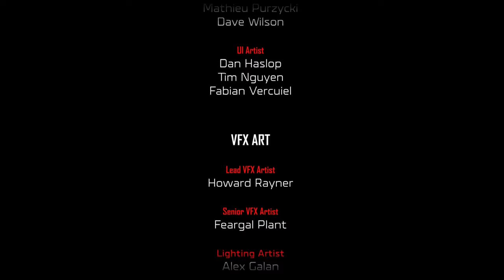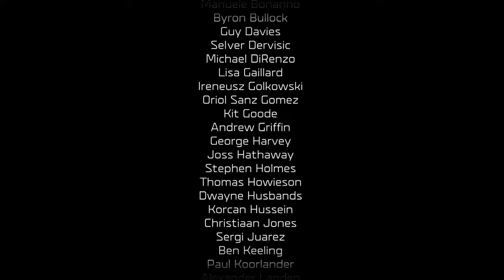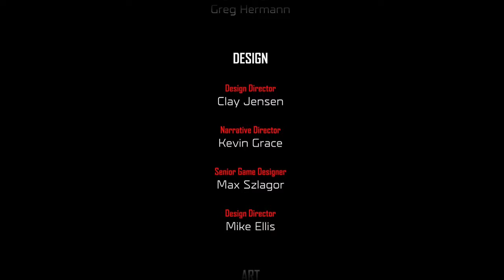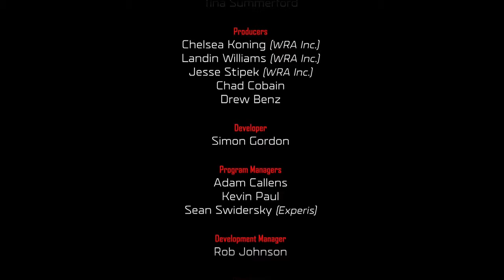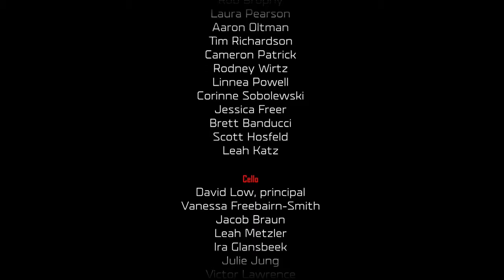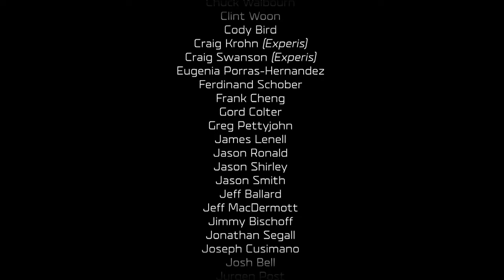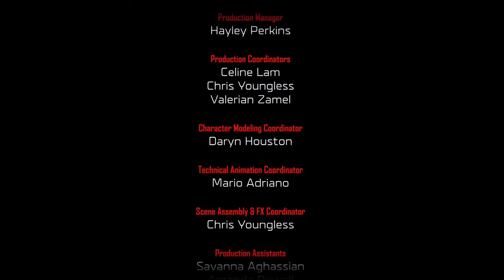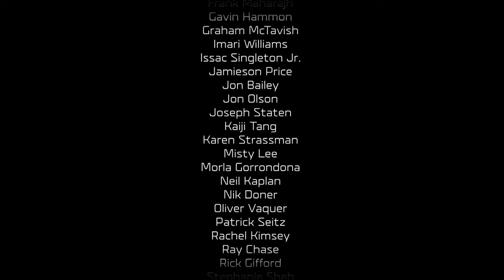Halo Wars 2 [Walkthrough: Part 9] THE FINALE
Watch as DGamer controls the Spirit of Fire's units as they tango against the leader of the Banished, Atriox, and his men on the returning area called The Ark.

Want more from this game or others we're doing?!